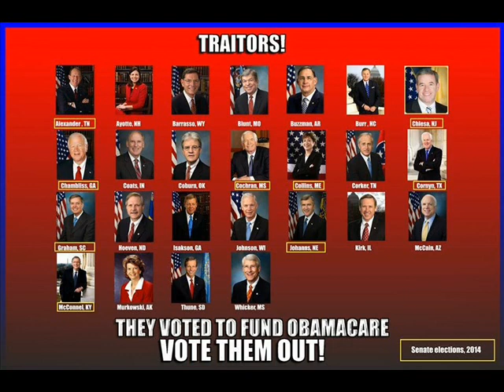MONTAGE OF JOHN CORNYN PARODIES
This a montage of comedy bits [parodies] that were produced and written by people who work on the Michael Berry Show and/or the Walton and Johnson show in Houston, Texas.

We're conservatives.  We don't like sell outs.  Cornyn sold us out.